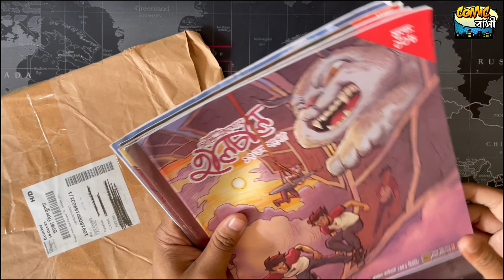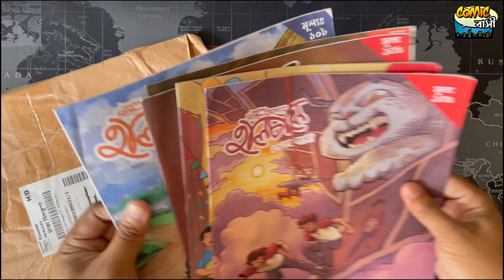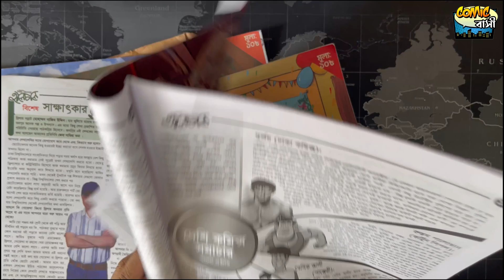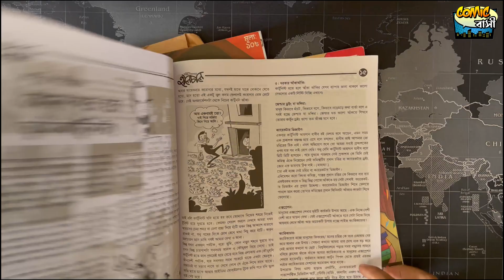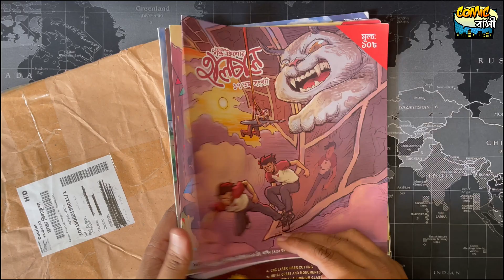ত্রৈমাসিক শিশু-কিশোর হালচাল (১৩-১৭) Magazine Overview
“ত্রৈমাসিক শিশু-কিশোর হালচাল” মূলত হলো শিশু-কিশোরদের জন্য প্রকাশিত একটি মাসিক ম্যাগাজিন।

এই মাসিক ম্যাগাজিনটির সবচেয়ে অবাক করা বিষয় হলো এটির মূল্য যেটি হলো মাত্র ১০ টাকা
হ্যাঁ এই ম্যাগাজিনটির মূল্য ১০ টাকা এই ম্যাগাজিনটির পৃষ্ঠা সংখ্যা ২৩ টি এবং প্রত্যেক ম্যাগাজিনে গল্প,সাক্ষাৎকার,কুইজ কমিক্সসহ আরও অনেক কিছুই আছে।

কিন্তু সবচেয়ে অবাক করা বিষয় হলো ২০২৩ সালে এসেও মাসিক ম্যাগাজিন পাওয়া যাচ্ছে তাও আবার ১০ টাকায় অবাক করার বিষয় এই কারণেই কেননা বাজারে শিশু-কিশোরদের জন্য আরও ম্যাগাজিন আছে যেগুলোর মূল্য ১০ টাকা নয় ১০ টাকা থেকে আরও অনেক বেশি।মাত্র ১০ টাকায় এরকম ম্যাগাজিন প্রকাশ করা আসলে আমার মতে অনেক বড় একটি উদ্যোগ আর যারা এই উদ্যোগটি নিয়েছেন তাদের সাধুবাদ জানাই।

এই ম্যাগাজিনটি কিছুবছর আগে থেকে প্রকাশিত হচ্ছে,
কিন্তু আমি এই ম্যাগাজিনটির সম্পর্কে জানতে পারি কিছুদিন আগে।তাই আমি চেষ্টা করেছিলাম তাদের একদম যতগুলো সংখ্যা আছে সেগুলো একসাথে কালেক্ট করে একটা অভারভিউ দেওয়ার।কিন্তু দুর্ভাগ্যবসত আমি ম্যাগাজিনটির (১৩-১৭) মাত্র ৫টি সংখ্যা কালেক্ট করতে পেরেছি।(১-১২) সংখ্যাগুলো কালেক্ট করার সৌভাগ্য হয়নি।চেষ্টা করবো (১-১২) সংখ্যাগুলো কালেক্ট করার।
সবশেষে বলবো যারা এই ম্যাগাজিনটি প্রকাশ এবং প্রকাশে সাহায্য করছেন তাদের অসংখ্য ধন্যবাদ।

আপনারা যারা এই মাসিক ম্যাগাজিনগুলো কালেক্ট করতে চান তারা সরাসরি তাদের ফেসবুক পেজে যোগাযোগ করতে পারেন :